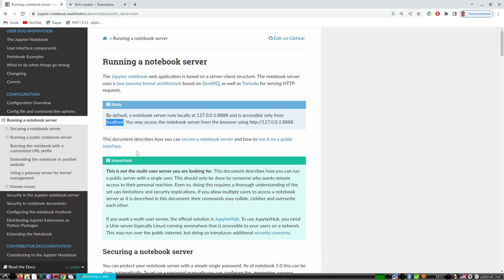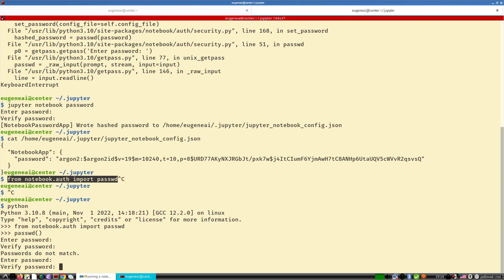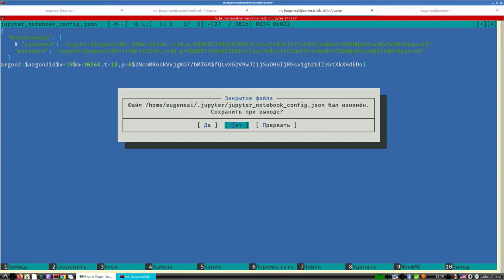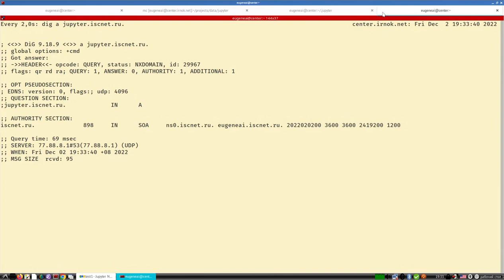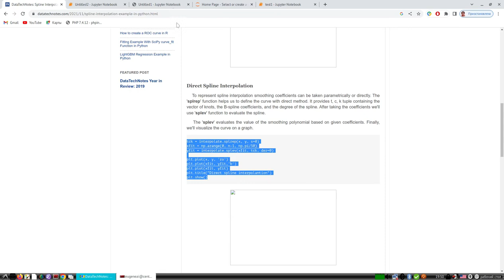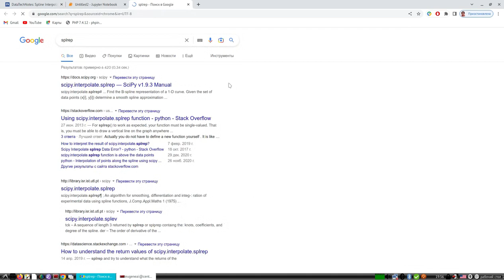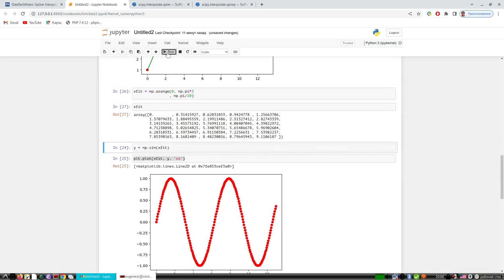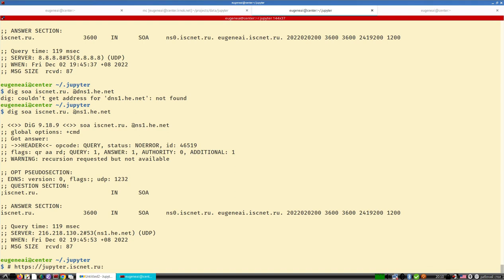Установка Jupyter на ArchLinux, Сплайн-интерполяция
1. Установка Jupyter на ArchLinux,
2. Сплайн-интерполяция времнного ряда и функции.